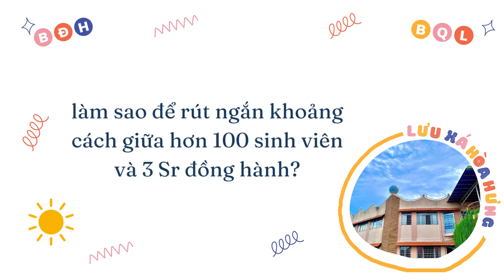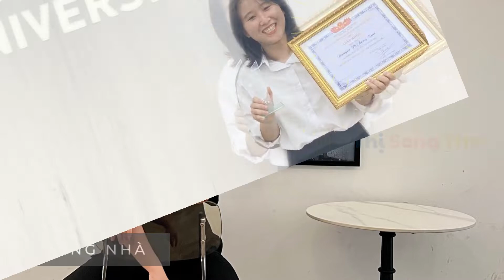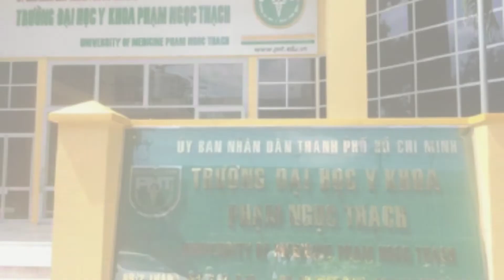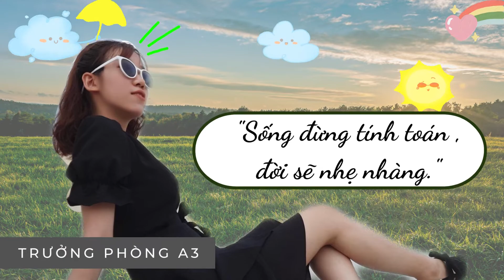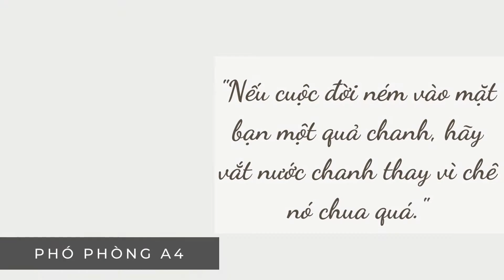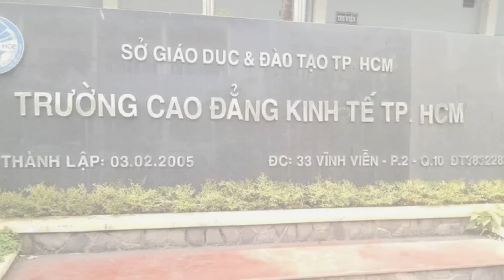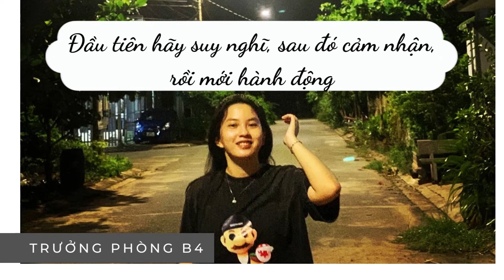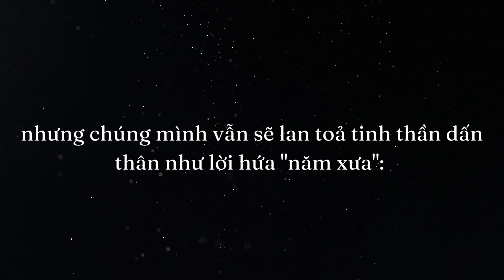Nở một nụ cười thật tươi vì bản thân đã thật sự hết lòng với nơi này - BĐH & BQL Nhiệm kỳ 2021-2022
Work of love is work of peace...